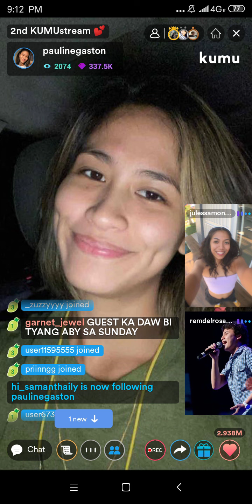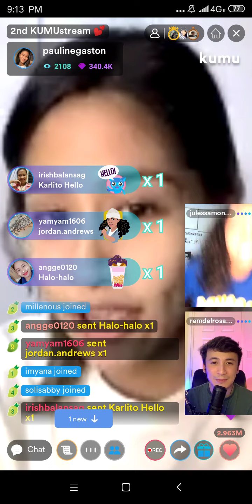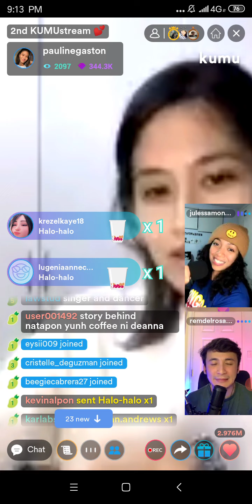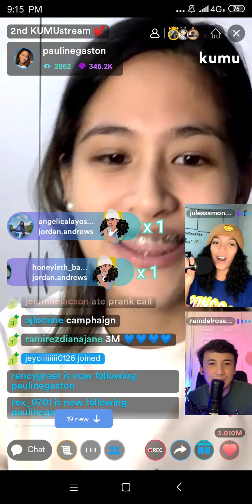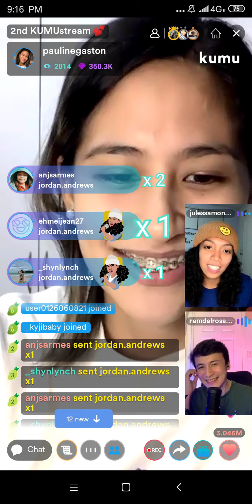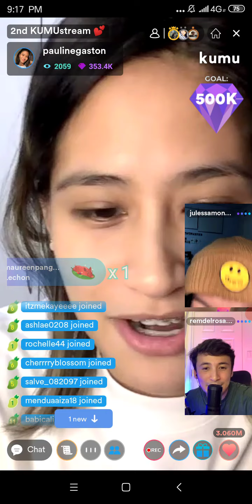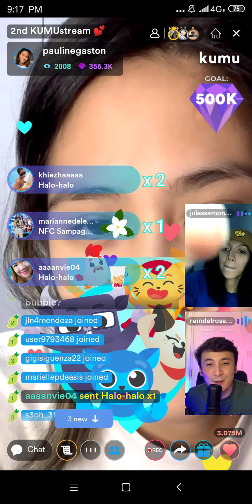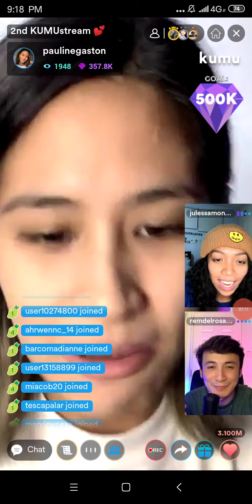BARADGULAN WITH PONGGAY| PART2